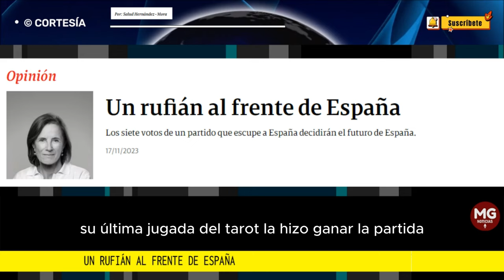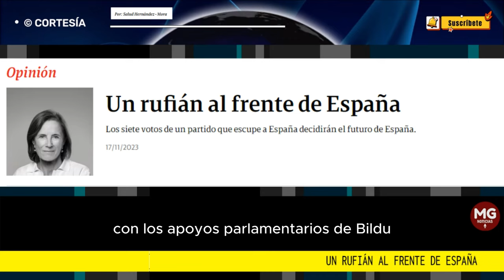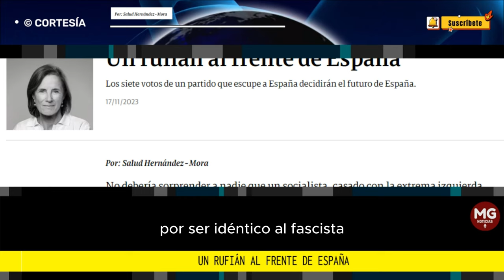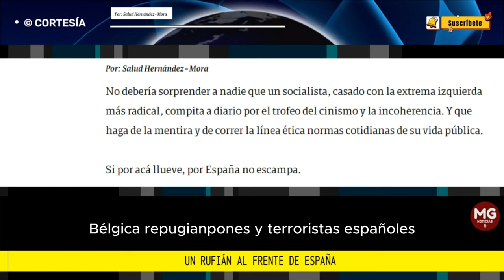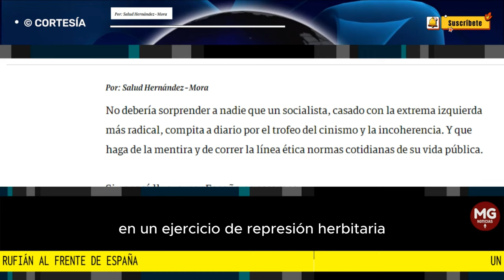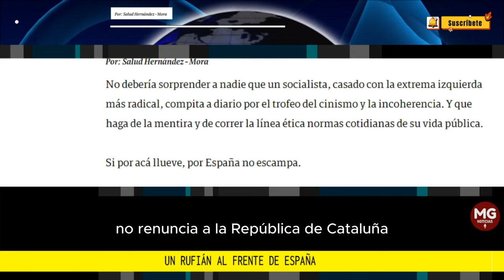UN RUFIAN AL FRENTE DE ESPAÑA 🌐 Por: Salud Hernández-Mora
No debería sorprender a nadie que un socialista, casado con la extrema izquierda más radical, compita a diario por el trofeo del cinismo y la incoherencia. Y que haga de la mentira y de correr la línea ética normas cotidianas de su vida pública.